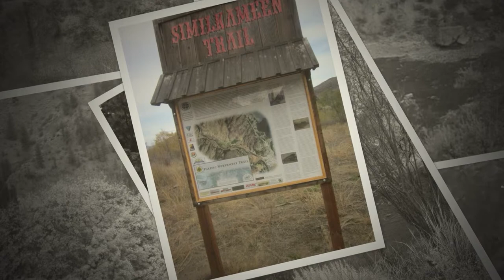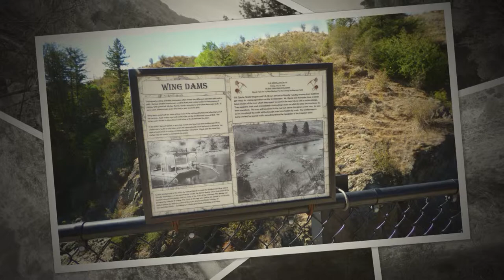Oroville Wa USA